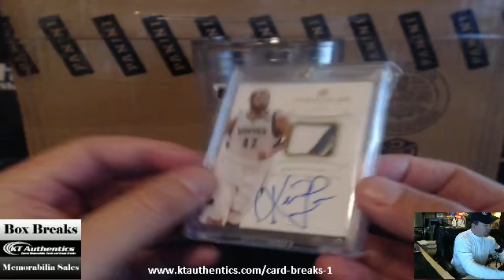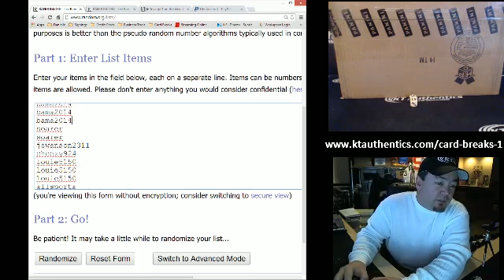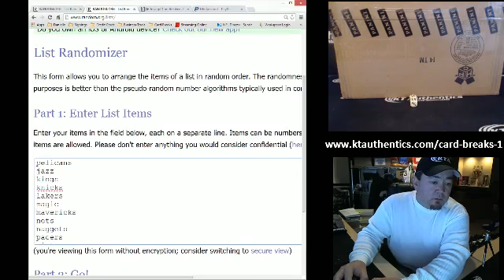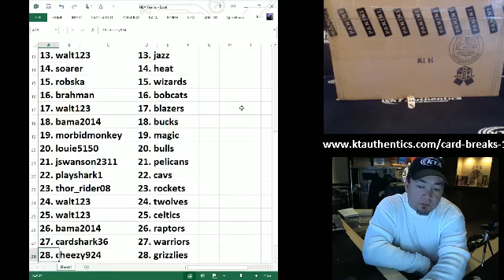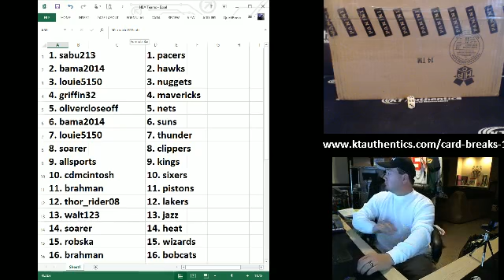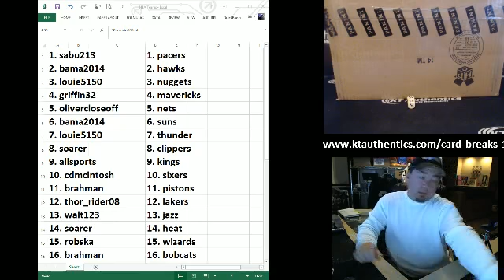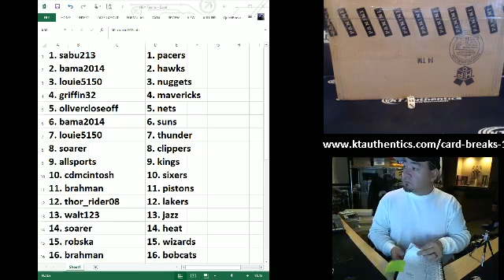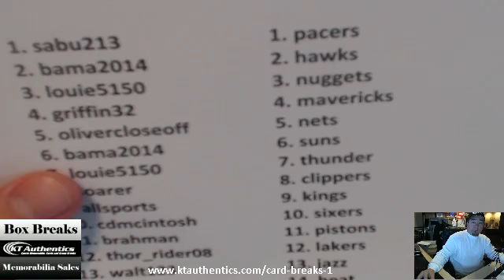KTAuthentics - 2013-14 Panini Titanium Basketball 8 Box Inner case break random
2013-14 Panini Titanium Basketball 8 Box Inner case break random